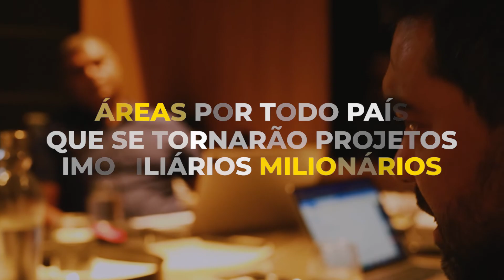NEXIMOB | +2 BILHÕES EM VGV | NEGÓCIOS IMOBILIÁRIOS MILIONÁRIOS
A Neximob é a maior indústria de negócios multimilionários do Brasil.

Mais alguns contratos fechados, áreas no nordeste que somadas chegam a mais de 2 Bilhões em VGV.

Só o nosso método é capaz de possibilitar negócios como estes.

Parabenizamos os licenciados @rodrigonogueira.neximob_blend, @ricardomoura.consultoria e @thiagomendes_imoveis, que foram os responsáveis por mais estes contratos milionários.

Quer aprender a faturar milhões em apenas uma transação? Então venha ser um licenciado Neximob.